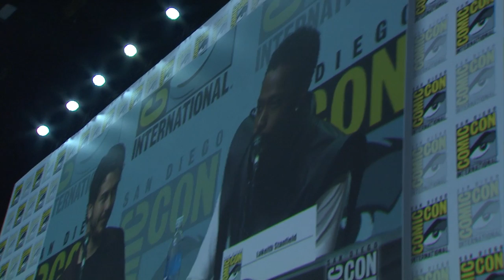SDCC 2017 : Death Note Panel Hall H (official video)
San Diego, SDCC, Hall H, July 20

Death Note is an upcoming American supernatural horror-thriller film directed by Adam Wingard, loosely based on the manga series of the same name by Tsugumi Ohba and Takeshi Obata and the film stars Nat Wolff, Margaret Qualley, Keith Stanfield, Paul Nakauchi, Shea Whigham and Willem Dafoe. The film is scheduled for release on Netflix on August 25, 2017.

Synopsis:
In Seattle, a young man comes to possess a supernatural notebook, the Death Note, that grants him the power to kill any person simply by writing down their name on the pages. He then decides to use the notebook to kill criminals and change the world, but an enigmatic detective attempts to track him down and end his reign of terror.

Death Note
Directed by Adam Wingard
Produced by Masi Oka, Roy Lee, Dan Lin, Jason Hoffs
Screenplay by Charles Parlapanides, Vlas Parlapanides, Jeremy Slater
Based on Death Note by Tsugumi Ohba (story) and Takeshi Obata (characters)
Starring Nat Wolff, Margaret Qualley, Keith Stanfield, Paul Nakauchi, Shea Whigham, Willem Dafoe
Cinematography : David Tattersall
Edited by Louis Cioffi
Production companies: Vertigo Entertainment, Witten Pictures, Lin Pictures, Viz Productions
Distributed by Netflix (United States), Warner Bros. Pictures Japan (Japan)